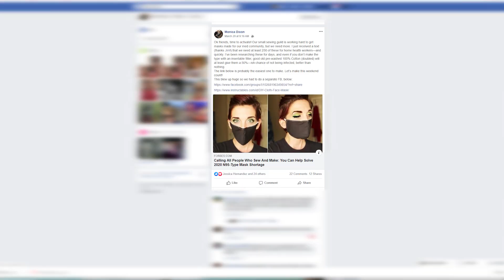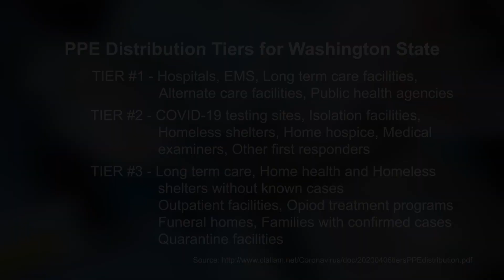Sequim Face Mask Challenge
Learn more about the Sequim Facebook Face Mask Challenge.  Community volunteers are sewing face masks and gowns to support our first responders.